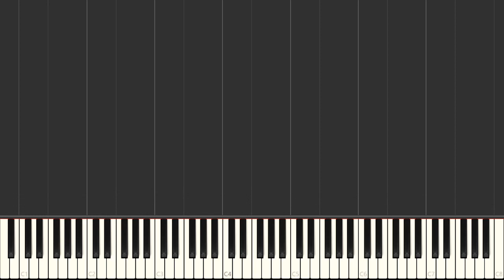Helplessly Hoping Crosby, Stills & Nash Easy Piano Piano Tutorial